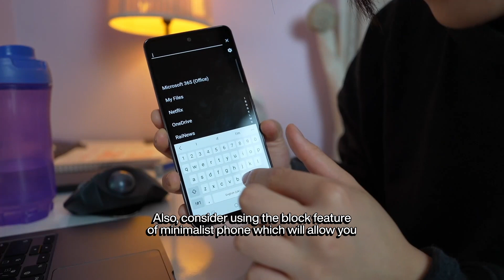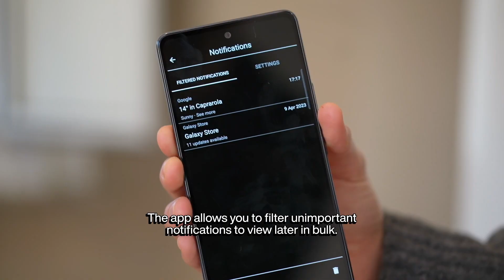minimalist phone review (minimalist phone launcher setup)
Features

👍 User interface that supports mindful phone use - avoid mindless scrolling through your apps and opening apps you actually didn't want to open
👍 Notification filter - move unimportant notifications out of your sight
👍 Customizable color theme, font and font size
👍 Hide apps you want to use less
👍 Rename apps
👍 Supports work profile apps (install minimalist phone from non-work profile first)
👍 Monochrome mode - view selected apps in black and white (requires activation on pc)

93% of users reported spending less screen time on their phones after three days of using the minimalist phone - use this minimalist launcher to reduce your screen time too!

Elegant interface that supports mindfulness

Smartphone addiction can affect your physical and mental health, your relationships and productivity. This minimalist launcher app can help you use your phone in a mindful way. Its simple and modern interface minimizes toxic usage patterns and extends your battery life*.
*applies to dark theme and OLED displays

A minimalist launcher designed to reduce your phone addiction

If the first thing you reach for when you open your eyes is your phone, then this app is for you - minimalist launcher can change this. Download this app to help you shorten your daily screen time. Unlike other launcher apps, it was designed to direct your focus on your most productive apps and help you focus on what matters.

You control your phone (not the other way around)

A lot of thought went into the design for minimalist phone that will become your new home screen. This minimalist launcher was created to improve your productivity and at the same time reduce your screen time to break your phone addiction. After using the minimalist phone, you won’t want to go back.

Use your phone in a mindful way.

With minimalist phone, you consciously decide which app to open and when. Open the apps that you need and avoid the apps that are distractions.

Thinking about getting a minimalist wallpaper for you phone? Get a minimalist launcher instead.

Download minimalist phone now and discover what matters.